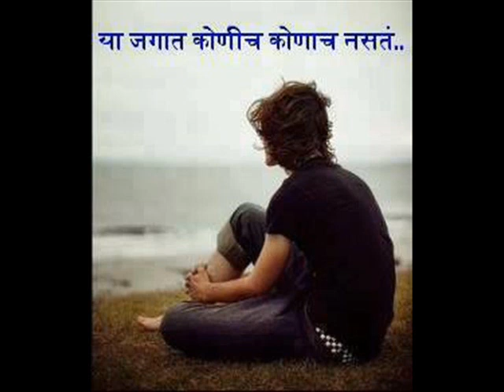KA JAGTOY ME ♥ SURAJ ♥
♥ SURAJ ♥